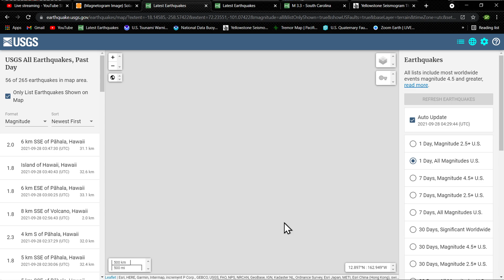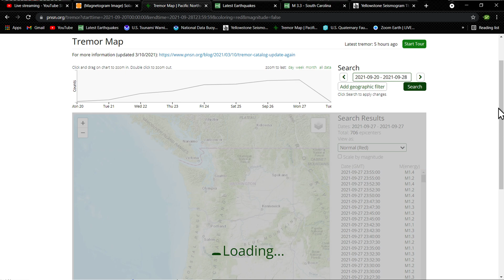3233 epicenters... Cascadia Subduction Zone... Monday night earthquake update 9/27/2021